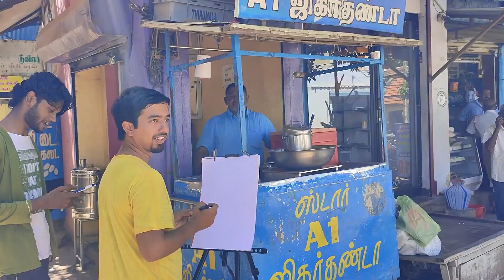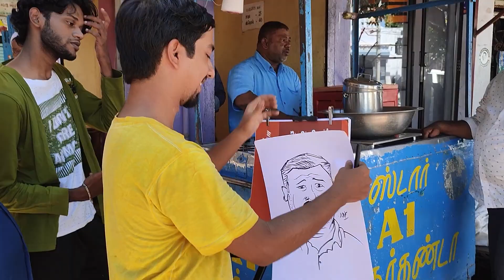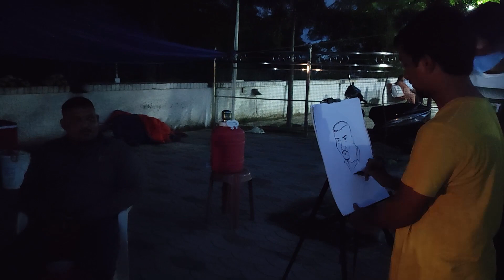Live Sketching on Streets of Trichy - Compilation Video - Oliyin Kalai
Live Sketching Portraits of my neighbors and strangers in streets of Trichy.
Drawing the Neighbor in Home 30 mins Total Duration
Locations : Palakarai,Court Road & Race Course Road

Special Thanks to :
Daniel, Vishwa and Nithish